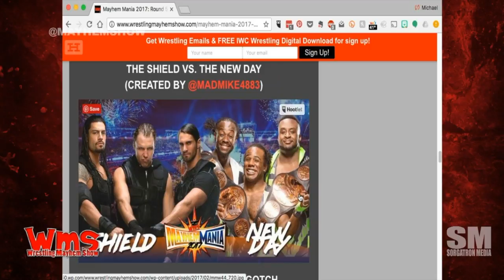Talking Mayhem Mania: Round 6